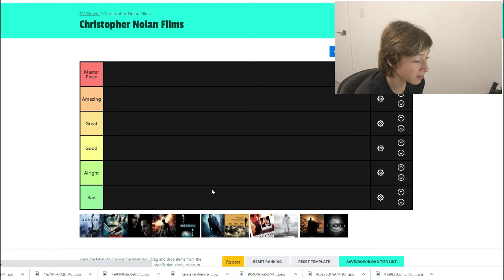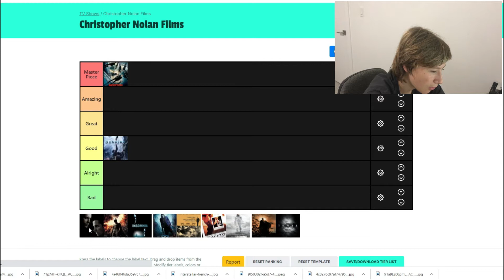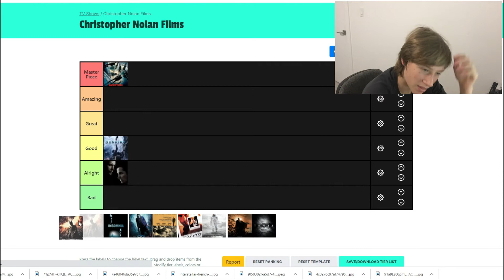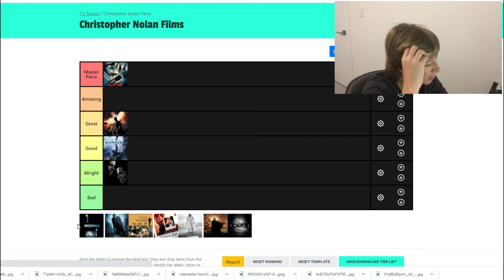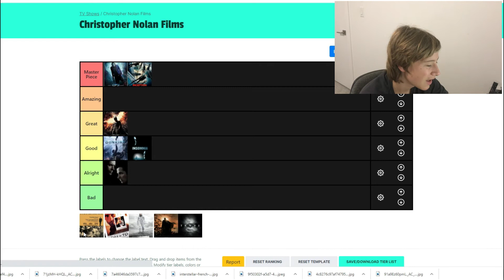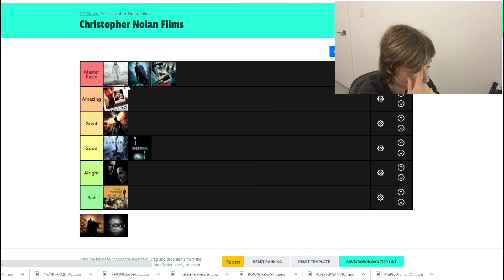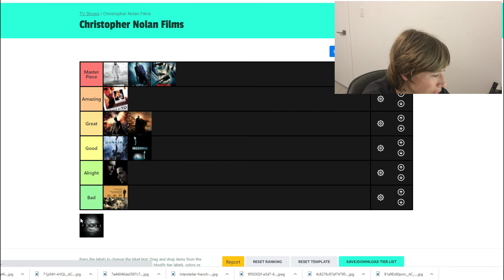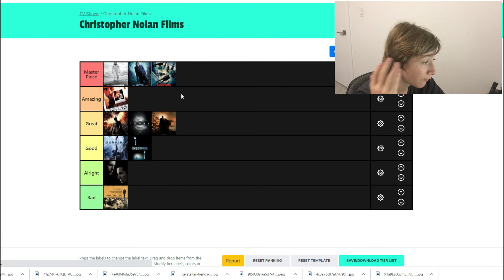All 11 Christopher Nolan Movies Ranked (Tier List Ranking)